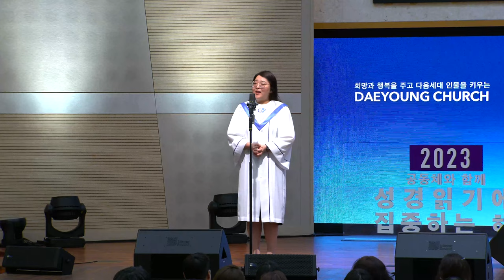이제는 내가 없고 / 정명선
헌금특송

이제는 내가 없고 - 유효림 작사 작곡

| Live Operations |
Sound Engineer 이개천
Broadcast 엄원섭
ProPresenter 임성현

| Post Production |
Director 강성철